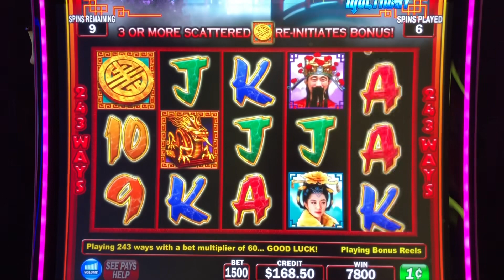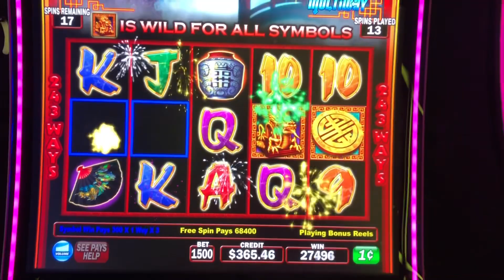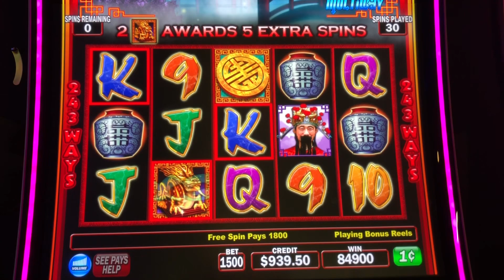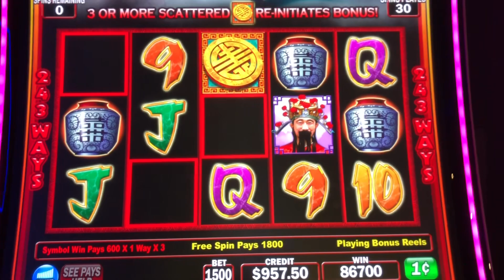Bonus Re-Triggered at The Last Minute!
Save the best for last as they say. Hi guys! Another video for you to enjoy. As usual playing at 12 Tribes Lake Chelan Casino, WA.   Thank you all for supporting my channel!